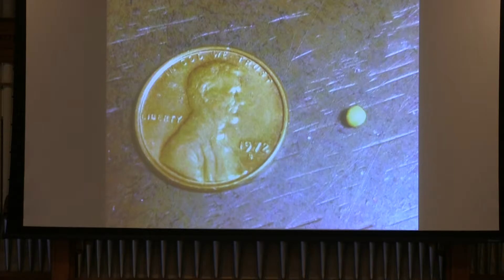Three Pictures of the Kingdom of Heaven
A sermon from the Sanctuary of the Union Church of La Harpe IL Copyright March 12, 2017 from Matthew 13:24-43 by Pastor Bruce Goettsche. For more information on the church or a full text version of the sermon check out the church Weekly worship is at 8:00 and 10:30 a.m.